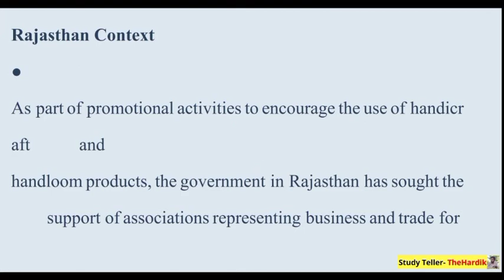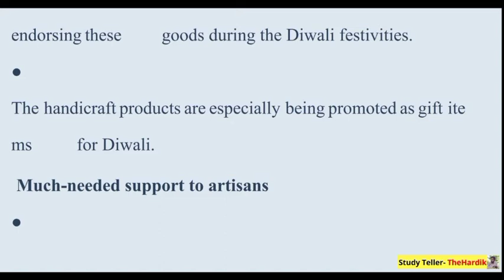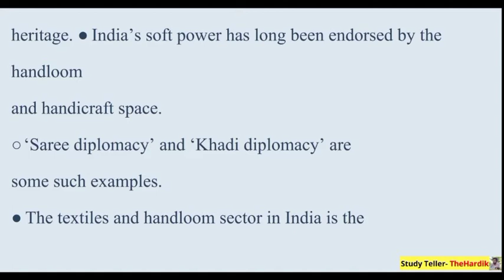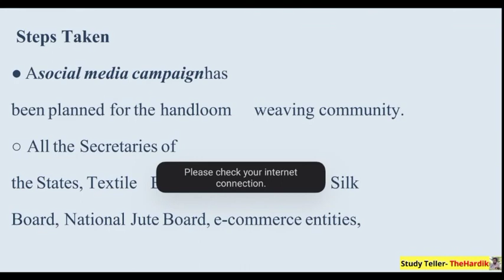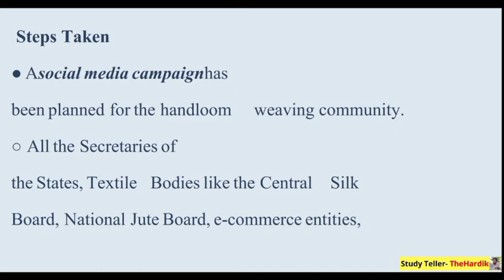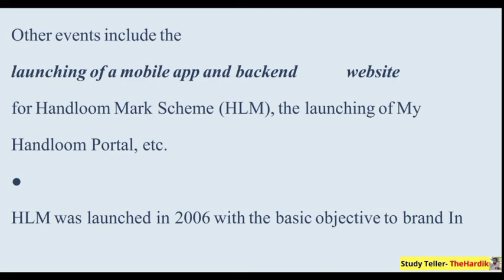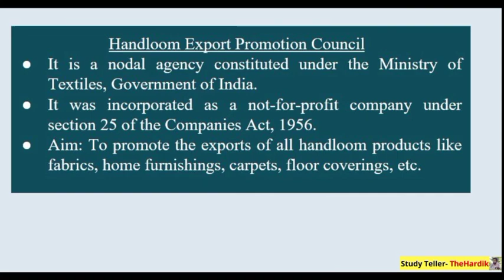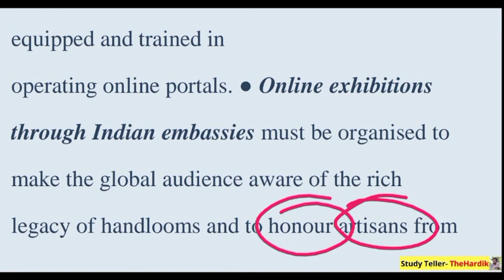handloom products in India glorious cultural heritage Handloom Export Promotion Council (HEPC orthea